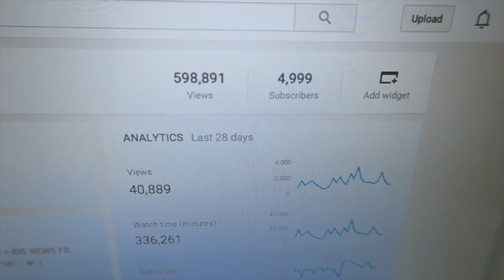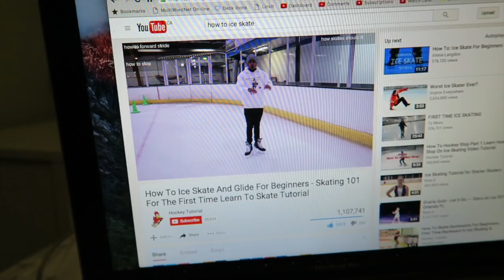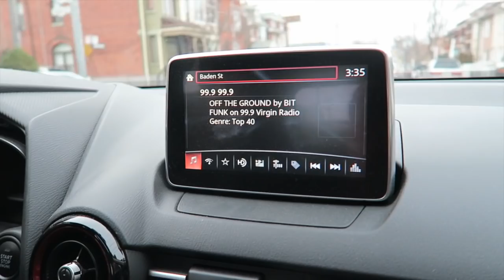TORONTO CUSTOM HOUSE TOUR!!! | Gillian At Home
I am so grateful for all of your likes, comments and shares!
My hairstylist is Brionie. Book on ARockafella.com (tell her Gillian with the crazy big hair sent you!)

*when you buy through this link, you save $10, I get a $10 credit

I’m pretty sure you need to have a bajillion subscribers to make any money with affiliate links, but I like using them because I am nosy and I’m curious to know if anyone who sees this ends up buying anything. It’s like being able to see which things people really loved, and which items are perhaps not as special as I thought. NEED TO KNOW THO. xo